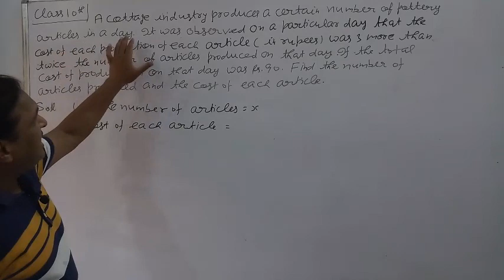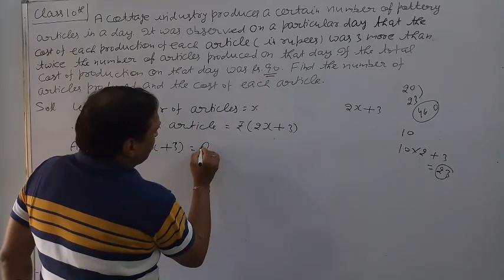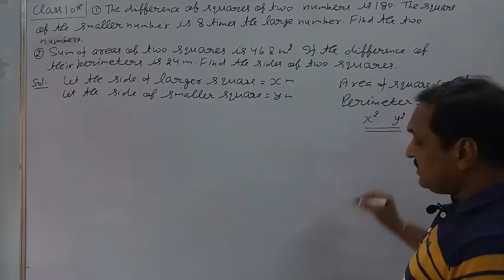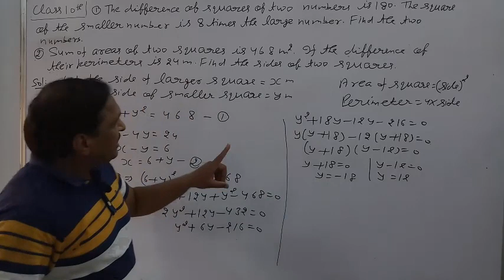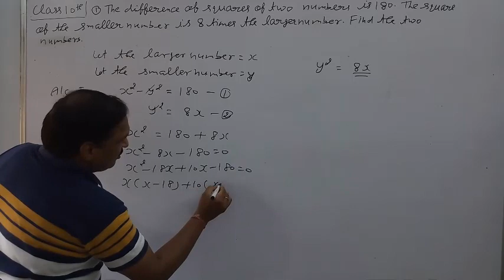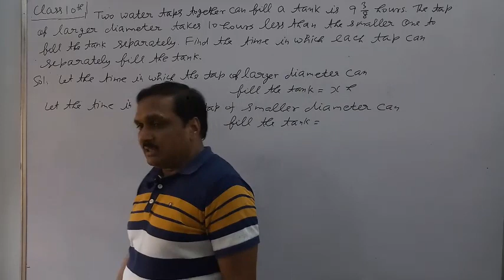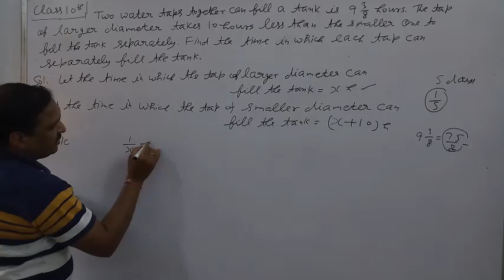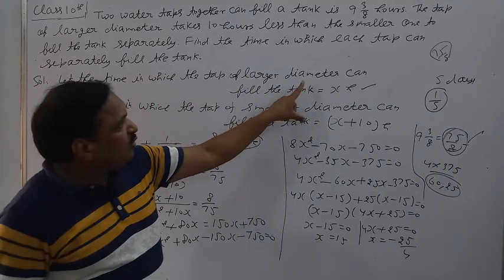Quadratic Equations Words Problems 3